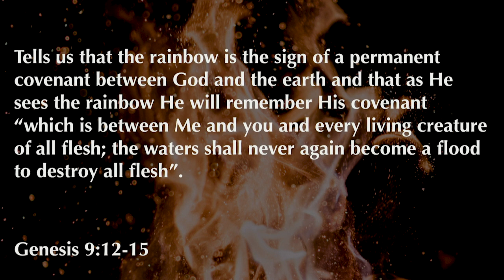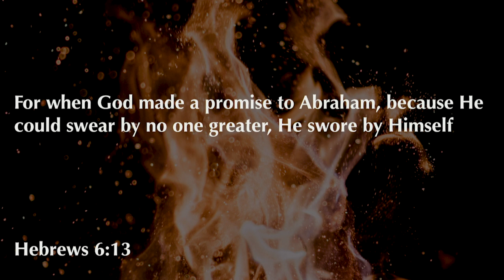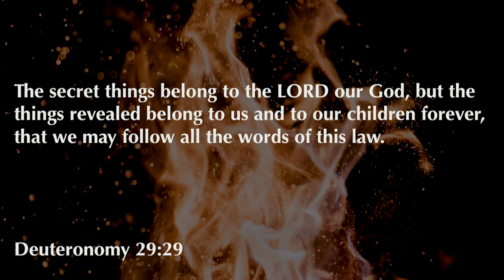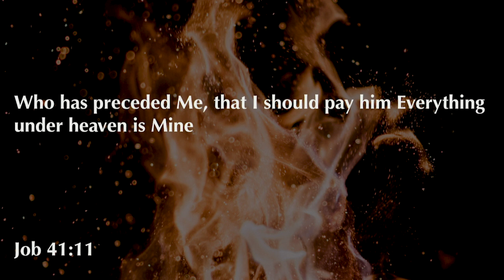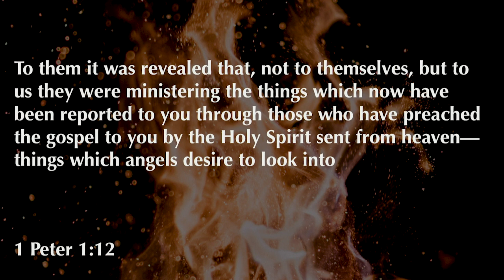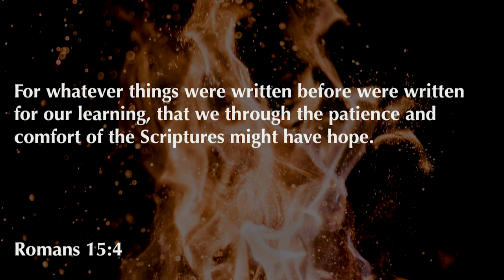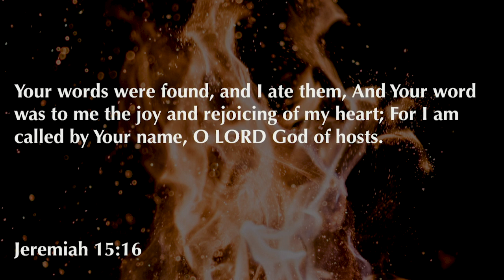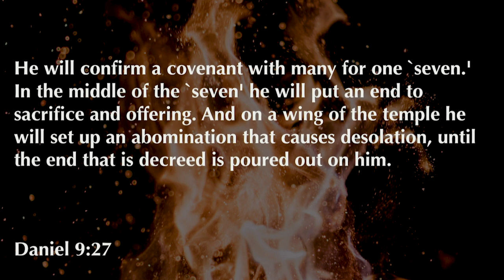Revelation 10-11:2 | A Scroll And Witnesses | 1.17.21